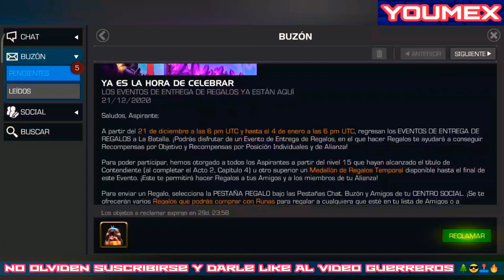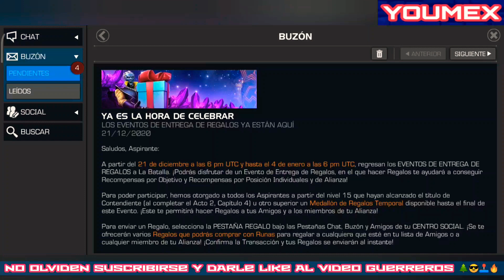🎁EVENTO DE ENVIO DE REGALOS. COMO FUNCIONA?? CONSIGUE A THANOS DE 6 ⭐ Y CRISTALES DEL NEXO...😎🎄🕹️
EL EVENTO YA COMENZÓ GUERREROS TIENEN DOS SEMANAS PARA ENVIAR Y RECIBIR REGALOS.

MI NICK EN EL JUEGO ES SOULKILLER®
POR SI GUSTAN ENVIARME UN REGALO.

HOLA QUE TAL GUERREROS LES TRAIGO MI NUEVO VIDEO... 😎🎄🔥🔥🕹️

MUCHAS GRACIAS 😁🔴🔴👍

🔵MESSENGER PARA CONTACTAR SI QUIERES QUE HABRÁ TUS CRISTALES EN EL CANAL GUERRERO.🔵

*Música intro.

*Música final.